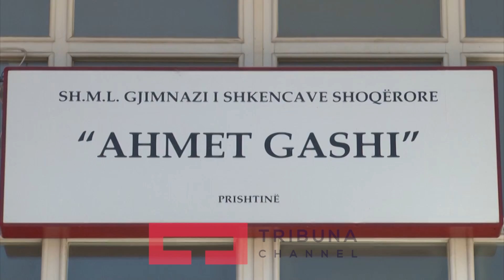Nxënësit në Prishtinë paguajnë sigurimi në shkollë